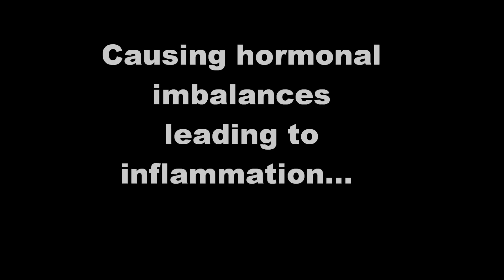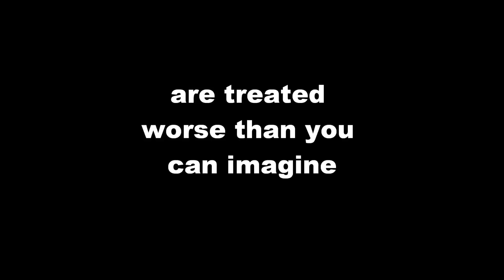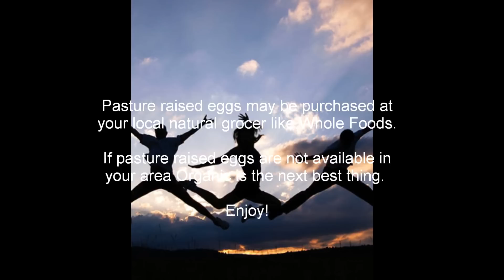Why You Should Eat Pasture-Raised Eggs... or at least Organic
This is a brief video explaining the benefits of pasture-raised eggs and the dangers of factory farm eggs.